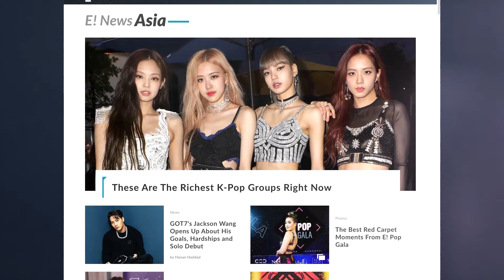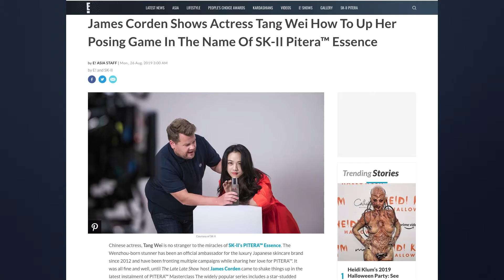E! Online Asia's 1st Anniversary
Happy 1st Birthday, E! Online Asia; a digital publishing site which features all the latest and hottest news in Asia!